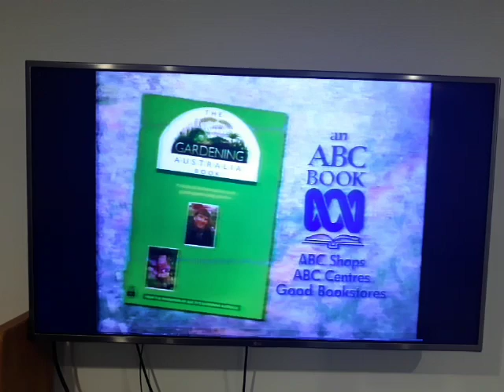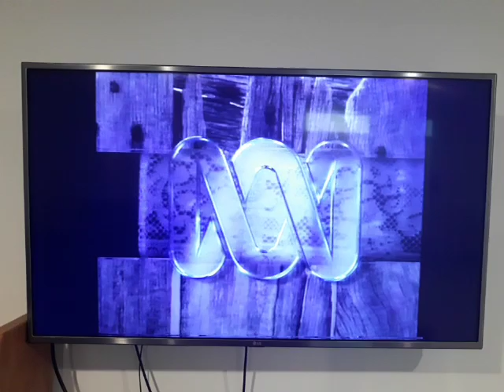ABQ2 13 June 1992 Promo and Ident 2